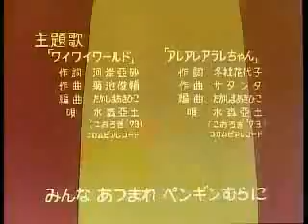Dr. Slump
Dr. Slump intro